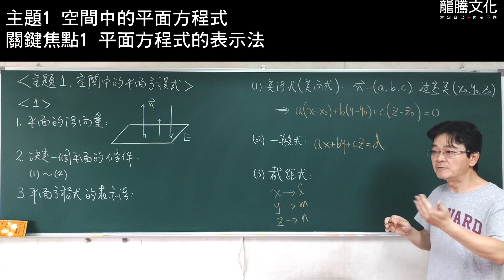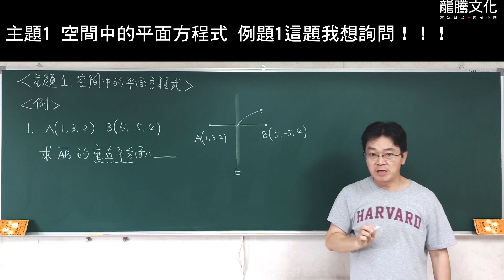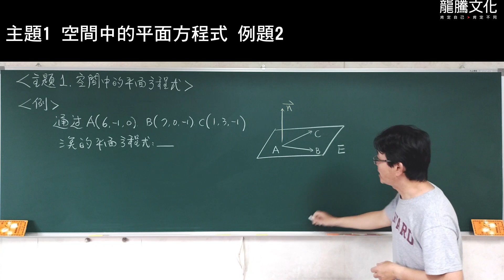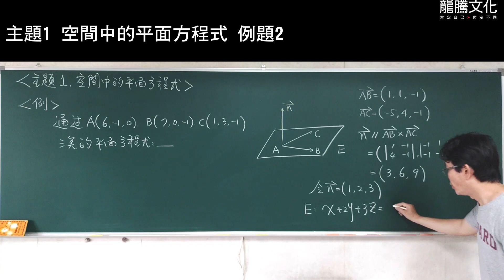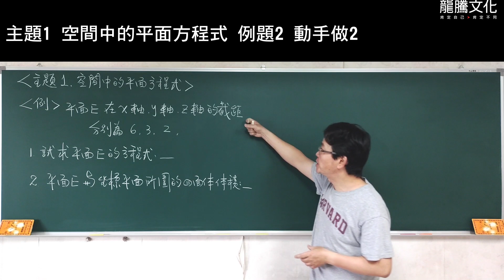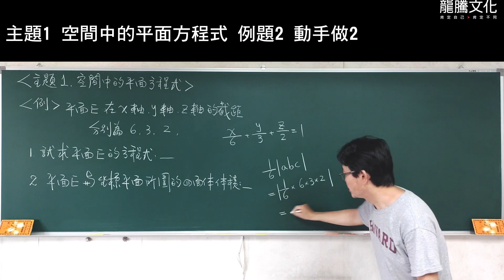【線上複習計畫】《新關鍵數學3A-4A》單元12主題1空間中的平面方程式-1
【線上複習計畫】《新關鍵數學3A-4A冊》
單元12主題1空間中的平面方程式-1

《新關鍵數學3A-4A冊》線上書城熱賣中！！